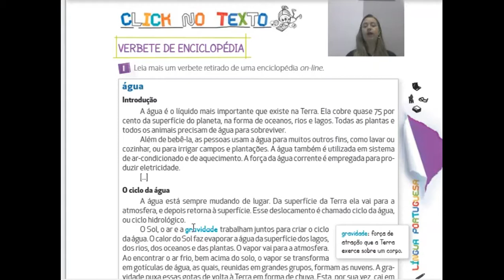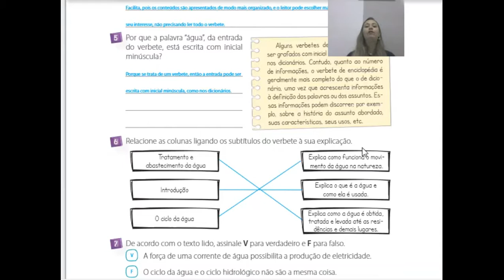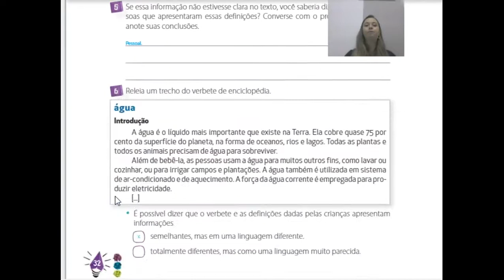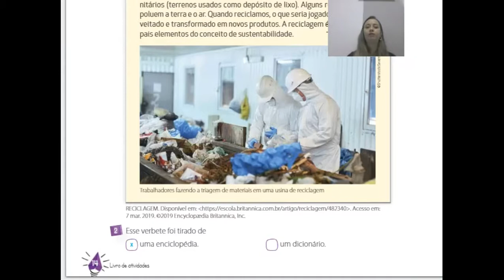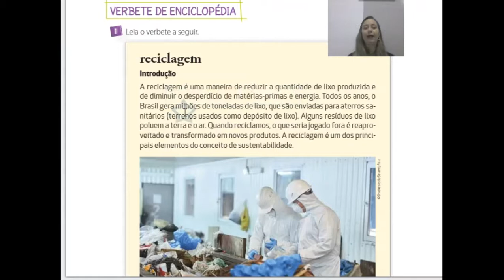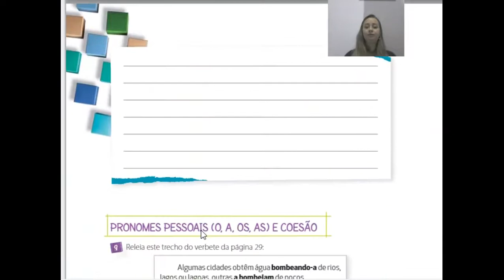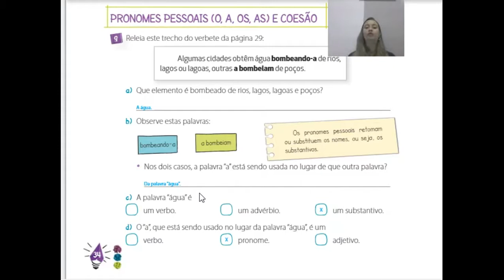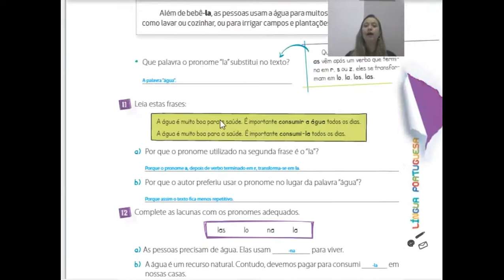Correção de português 4º ano - 29/06